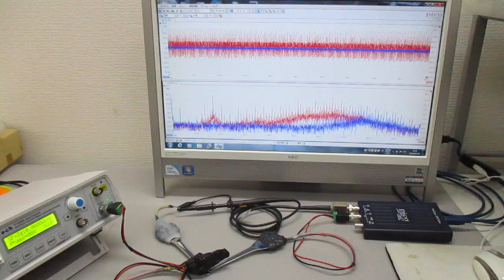メガヘルツの超音波発振制御プローブ ultrasonic-labo